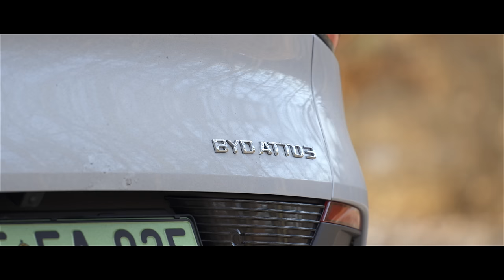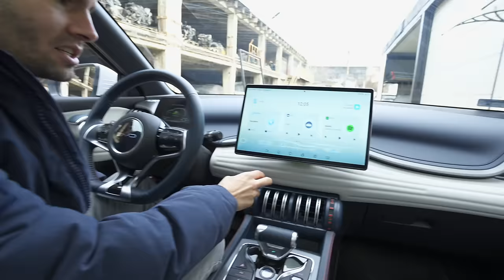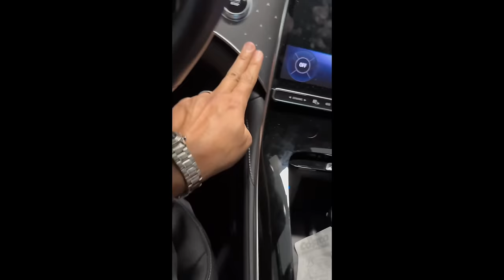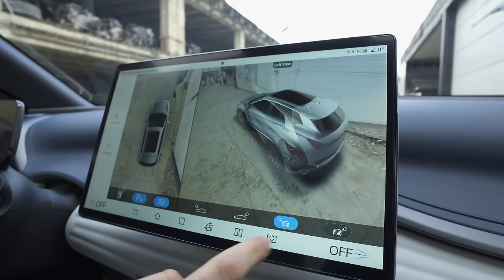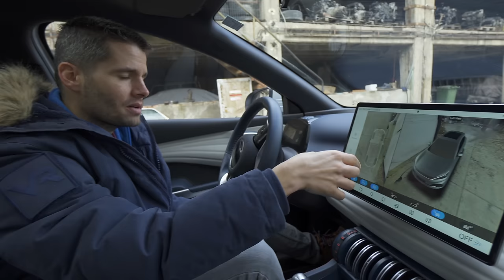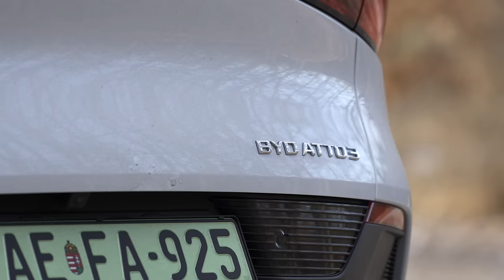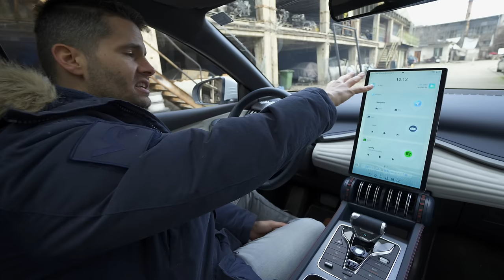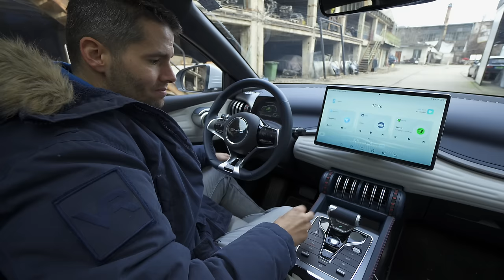Ezzel teszi tönkre Kína az európai autóipart? BYD Atto 3 - Check Engine Sztori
A kínai autó pár éve még nevetség tárgya volt, de mostanra komoly, európai szín